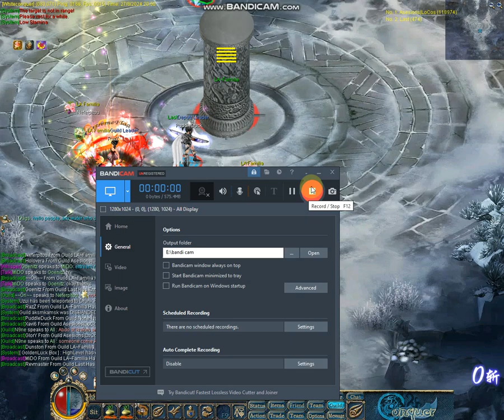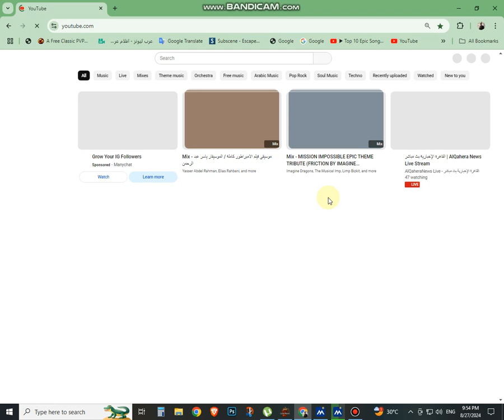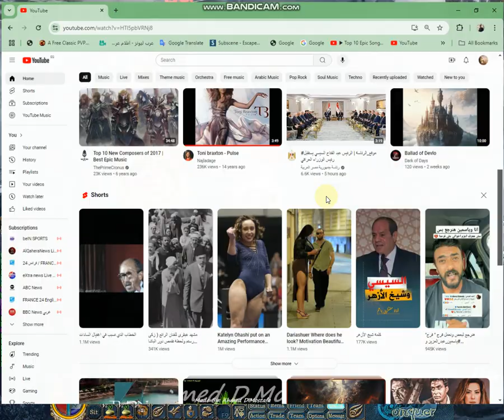Dark Guild War White Conquer Privet Sever